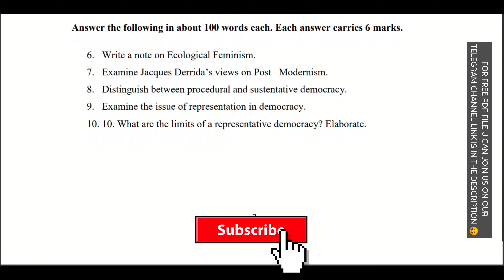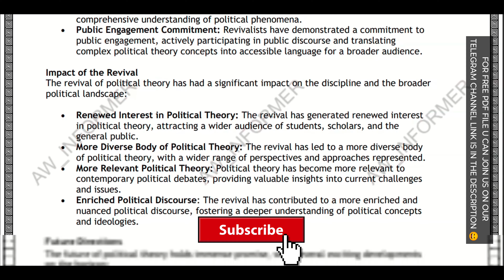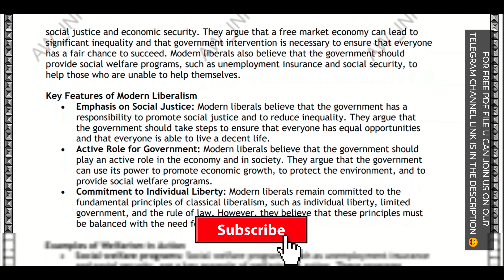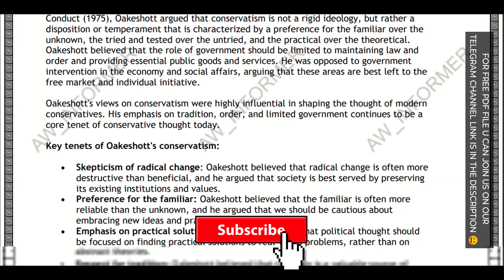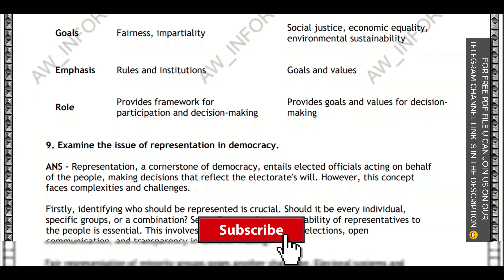BPSC 101 SOLVED ASSIGNMENT IN ENGLISH 23-24 | FREE SOLVED ASSI.😦😮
BPSC 101 SOLVED ASSIGNMENT 23-24 | BPSC 101 SOLVED ASSIGNMENT IN ENGLISH 23-24 | FREE SOLVED ASSIGNMENTs.😦😮

We are dedicated to bringing you the latest and most relevant content. Join us and be a part of our supportive community.